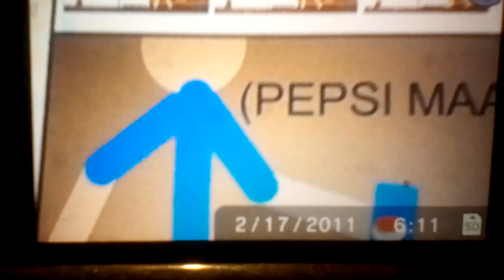Pepsi man vs Terry(we are not kidding)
I have been wanting to do this the day my channel began.So that means I wanted to do this for 2 or 3 months.